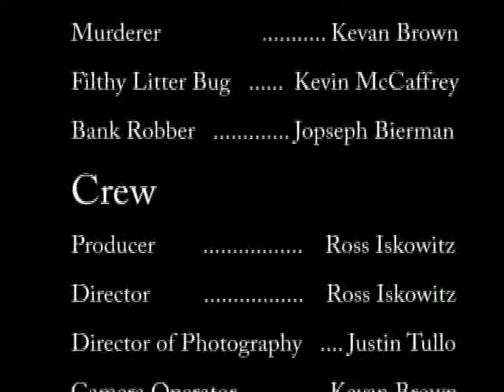Worst of Crimes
A silent Comedy about a Half-Wit cop walking the beat. There is about a minute of color bars and tone that was a requirement at the front of the project.